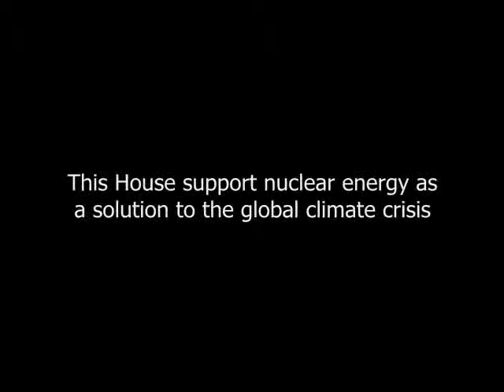This House support nuclear energy as a solution to the global climate crisis part1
The Climate Advocacy Institute provides training for tomorrows leaders in tools that help them to promote discussion of issues that are important to them and their communities, and to advocate for positive change.